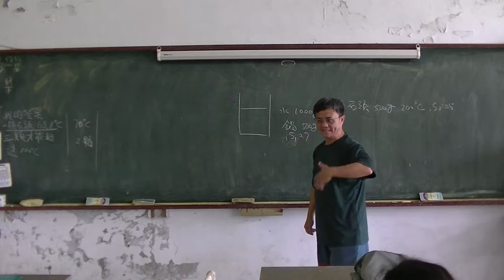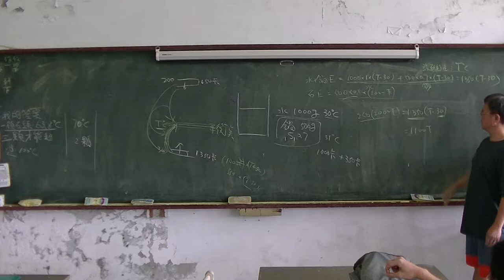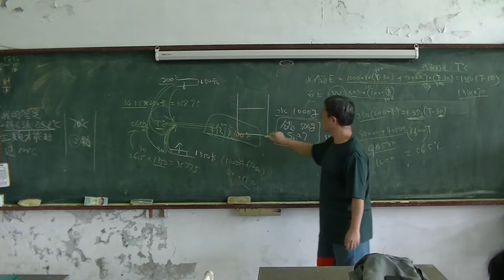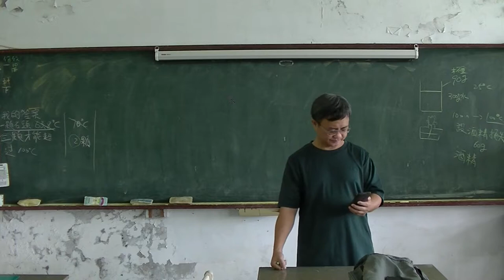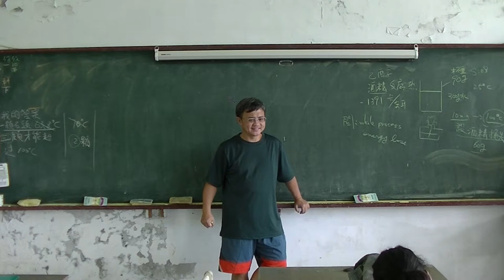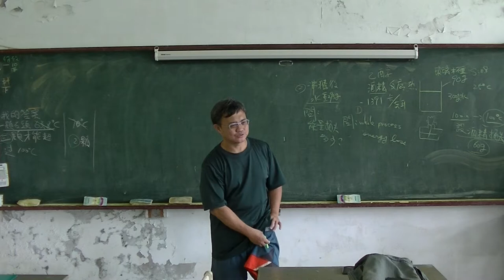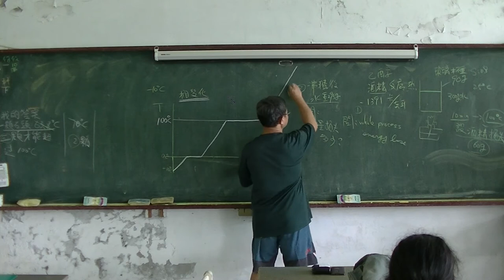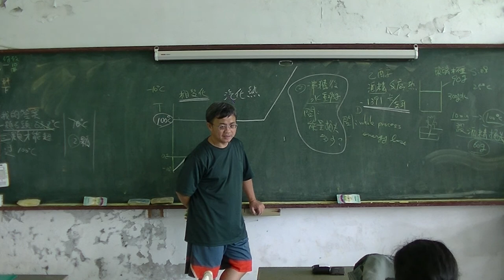高中化學 能量複習01